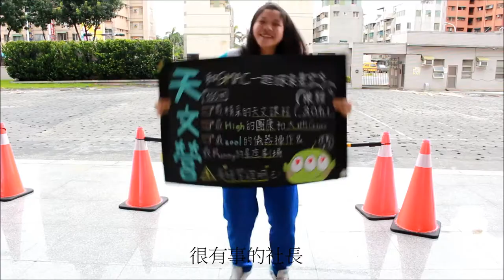2014三民天文營宣傳短片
2014年8月16日
高雄市立三民高中天文社
史上最強天文營
等你來參加:)))))